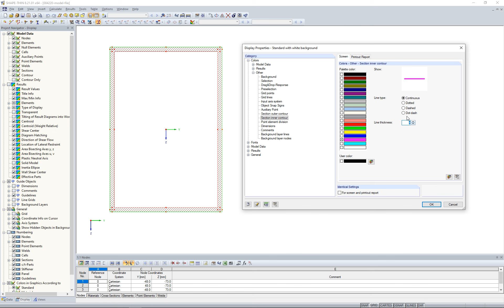[EN] [FR] FAQ 004220 | Où puis-je modifier les propriétés d'affichage du contour d'une section ?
Question :
Où puis-je modifier les propriétés d'affichage du contour d'une section ?

Réponse :
Vous pouvez définir les propriétés d'affichage des contours d'une section dans la boîte de dialogue des Propriétés d'affichage (Options → Propriétés d'affichage → Modifier). Les paramètres se trouvent dans les catégories Couleurs → Options → Contour externe de section ou Couleurs → Options → Contour interne de section (voir la Figure 01). La couleur, le type et l'épaisseur de la ligne peuvent être définis séparément pour l'écran et le rapport d'impression.